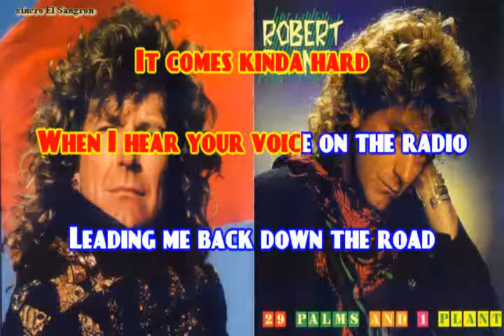KARAOKE ROBERT PLANT - 29 PALMS